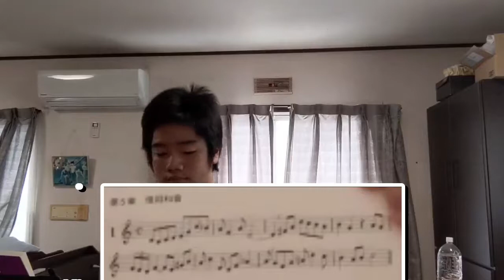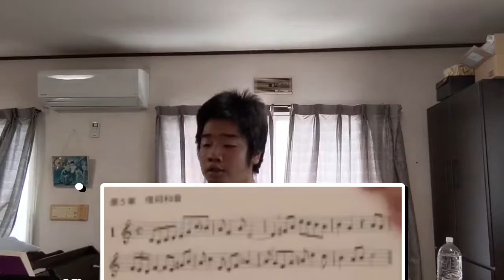まこっちゃん浪人日記 第28回 コールユーブンゲンと新曲視唱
今回は、勉強系配信ということで　コールユーブンゲンと新曲視唱の模様をお見せしたいと思います。
初めて僕の動画を見る方へ、簡単な自己紹介

テノール　松浦諒(まこと)
コンクール受賞歴
第73回　全日本学生音楽コンクール声楽部門
高校の部　東京本選入選

次回予告
次回は、7月22日に配信する予定です。